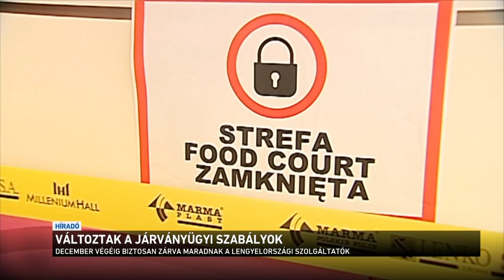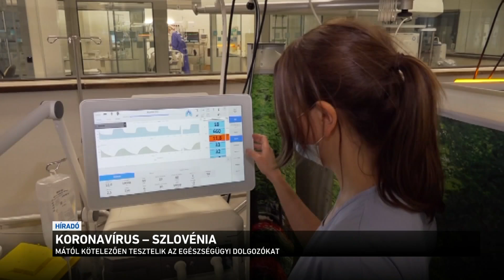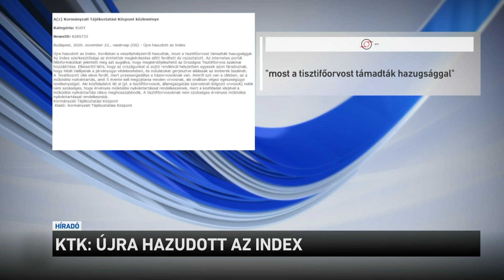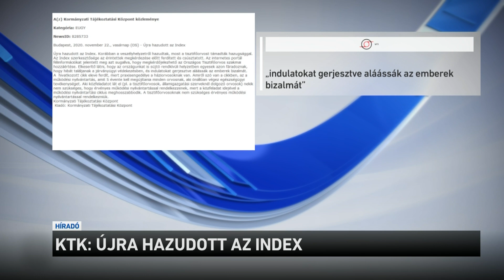Híradó 2020.11.23. 08:00